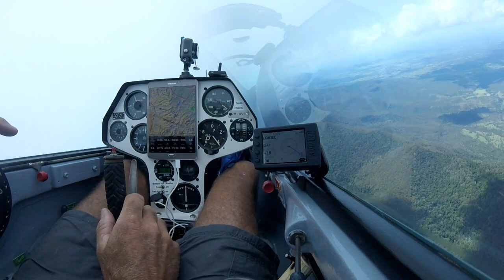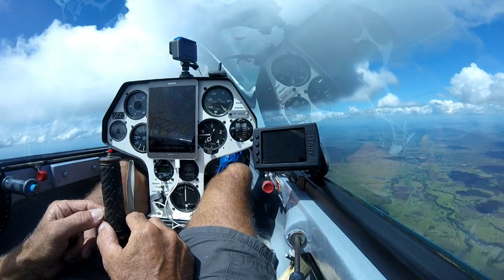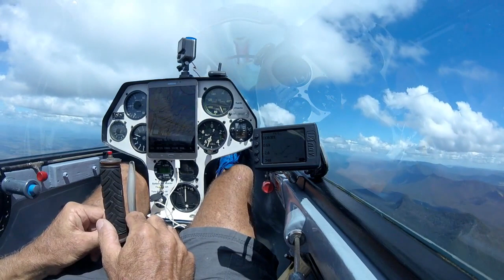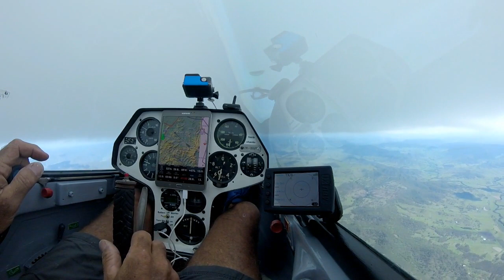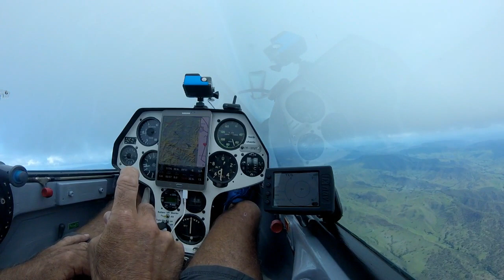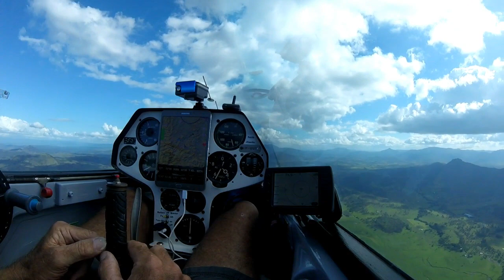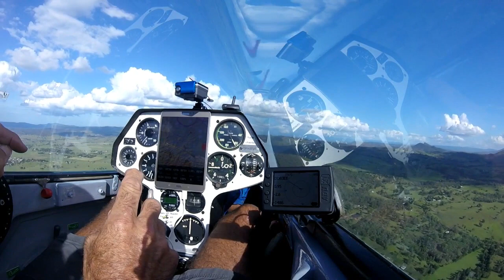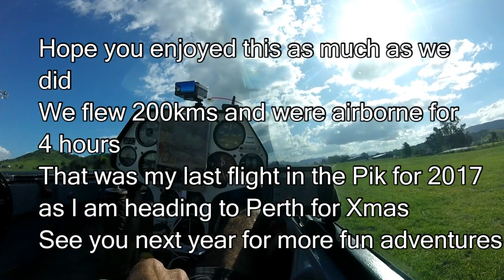Super fun day sharing the skies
Super fun day sharing the skies with Stewart in his Libelle and me in my Pik20 b
We flew out to the main range then ran along the range and back again from there over to Kooralbyn where we found a fun cloud street which we flew up and down
200 ks and 4 hours flying , a great day to finish the year with
Sorry for the audio at the beginning I forgot that the front camera had a housing